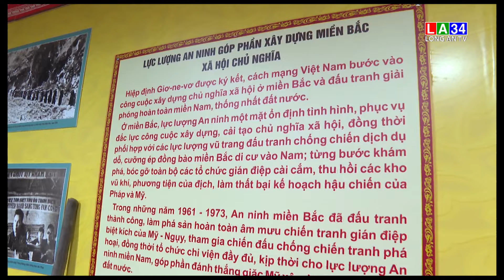Tạp chí Văn hóa Du lịch số 29 2021